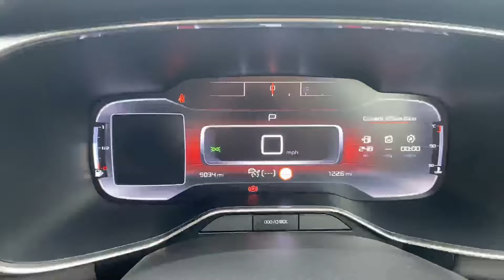Citroen C5 Aircross 1.2 PureTech Flair Plus EAT8 Euro 6 (s/s) 5dr